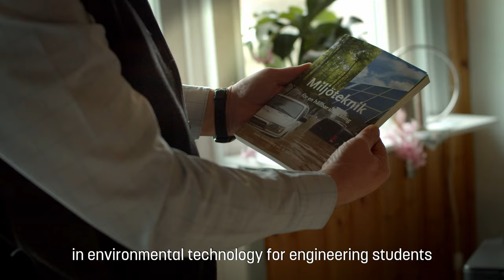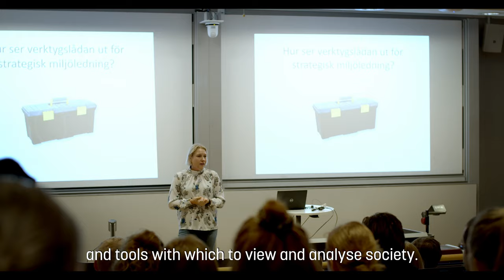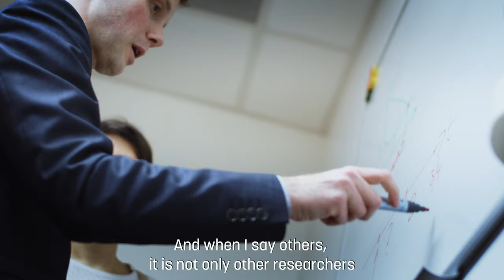Divison of Environmental Technology and Management